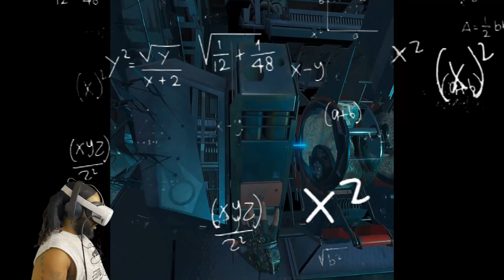This Game is Amazing even years later | Half Life Alyx [Oculus Quest 2 VR]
Here's the VR you guys have been craving, not gonna lie I really had fun playing this. Definitely gonna do a full playthrough of this.